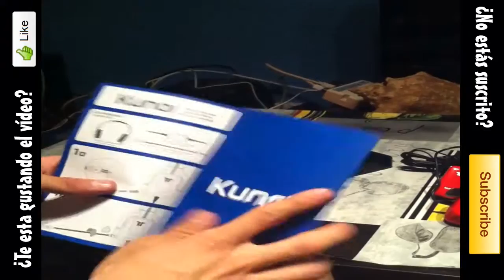Tritton Kunai | Unboxing y opinión (Español)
El auricular TRITTON Kunai Rojo PS3 estéreo para PlayStation 3 y PS Vita esta diseñado especialmente para consolas de juegos Sony y para una comodidad extrema. Experimenta una alta calidad estéreo tanto para tu hogar como para la consola de juegos portátil. Ofrece la posibilidad de ajustar el volumen del chat y posee volumen de voz por separado y sobre la marcha ,
el Kunai es el auricular ideal para todas tus necesidades de juego de Sony.Diseñado para la comodidad extrema durante largas sesiones de juego. El Kunai mantiene tus orejas cómodas con su cabezal acolchado, ajustable, el cual se extiende un extra de 1,25 pulgadas a cada lado para dar cabida a una amplia gama de tamaños. Cuando sea el momento del descanso , los auriculares giratorios suaves te proporcionaran gran comodidad alrededor del cuello.